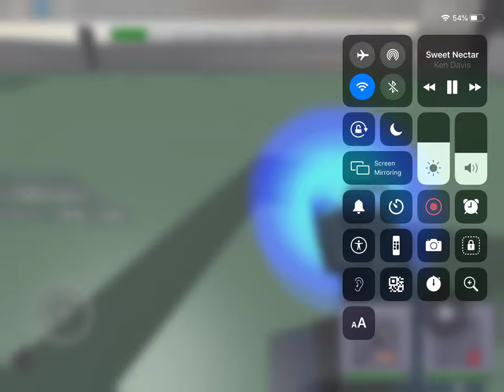I FINALLY DID IT mml2 gameplay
I FRICKING DID IT